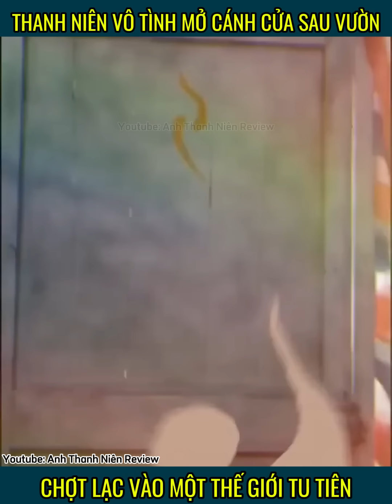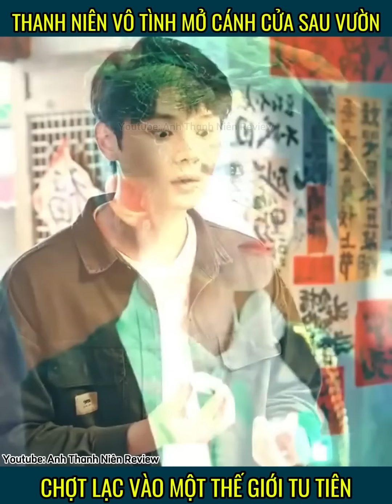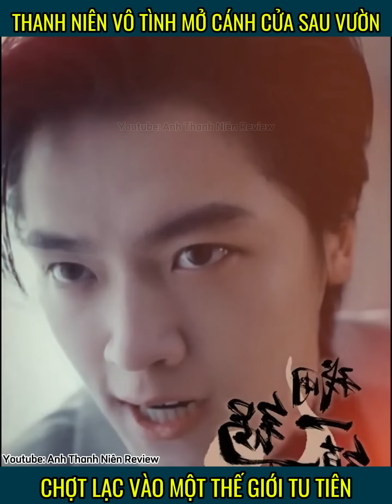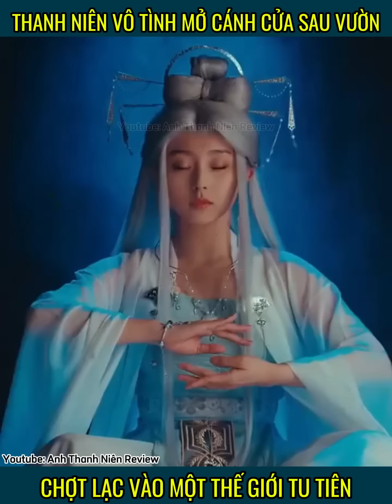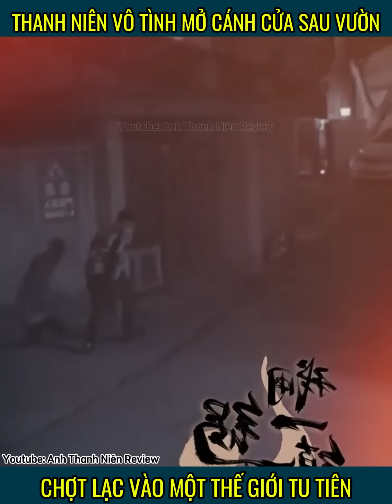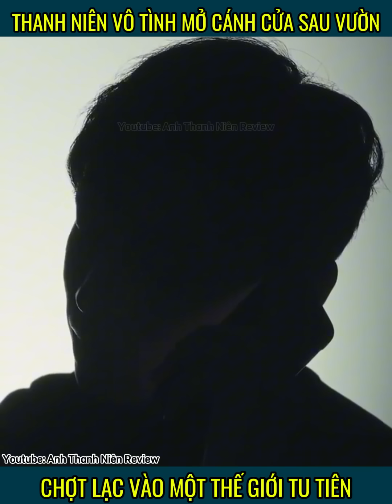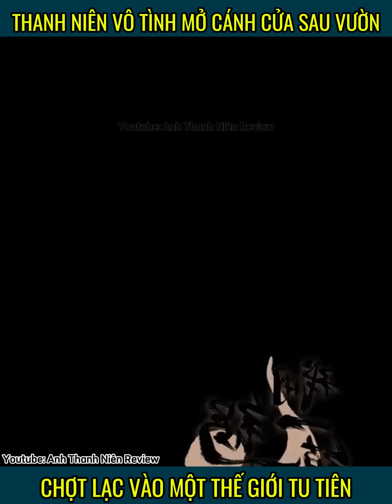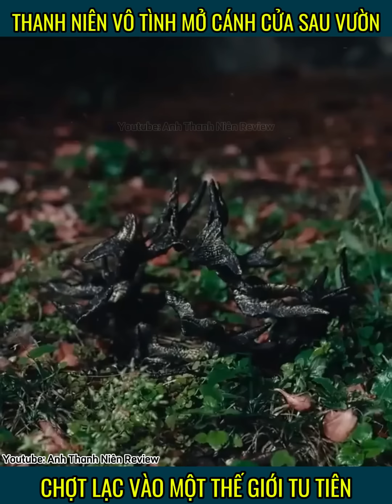Vô tình mở cánh cửa sau vườn, thanh niên phát hiện cả một thế giới tu tiên cùng một dàn mỹ nữ...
* Anh Thanh Niên Review không sở hữu tất cả các tư liệu trong video mà tuân thủ luật bản quyền và sử dụng hợp lý luật Fair-Use